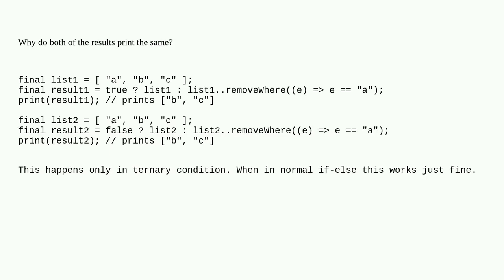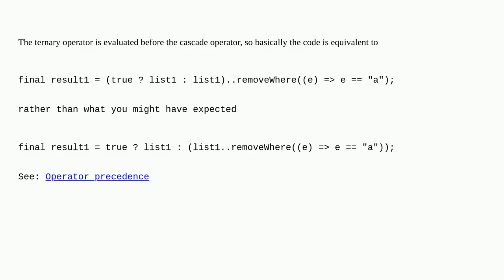Weird behaviour of ternary Operator with cascade dart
A special thanks goes out to the community

  dart conditional-operator